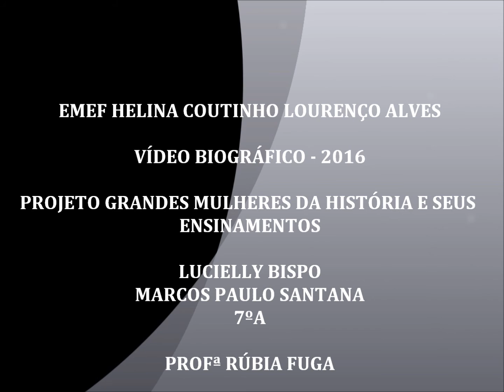Mata Hari - Vídeo Biográfico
Projeto Grandes Mulheres da História e seus ensinamentos - Vídeo Biográfico - 7ºA - 2016